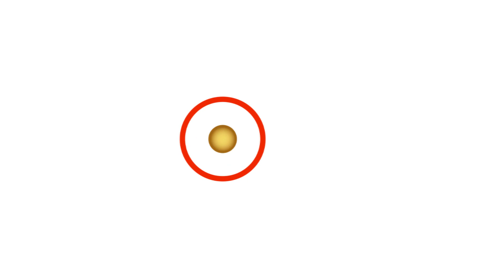පළාත් සභා මැතිවරණයට ආණ්ඩුව හදිසියේ සූදානම් වන්නේ ඇයි ?